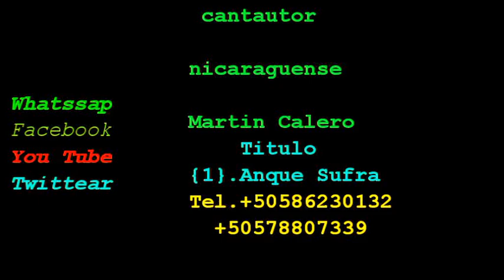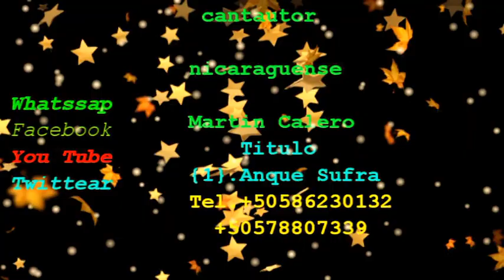Anque Sufra, Martin Calero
esta música se llama Anquea Sufra en mi camino espero que les guste mucho y les sea de gran bendición para su vida espiritual bendiciones de parte de martín calero hernandez